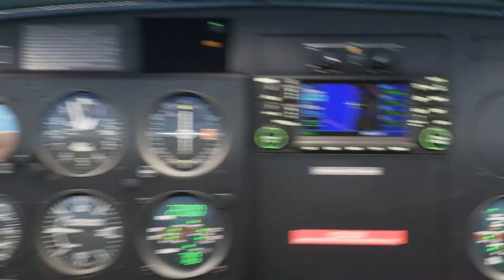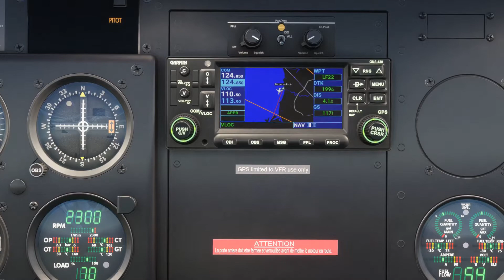Flight Simulator 2020 Survol de Sangatte, Cap Blanc Nez et Gris Nez entre St Inglevert et Boulogne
Survol de Sangatte, Cap Blanc Nez et Gris Nez entre St Inglevert et Boulogne sur Mer
Auteur des scènes : pascal62